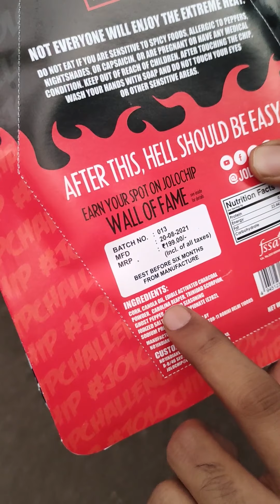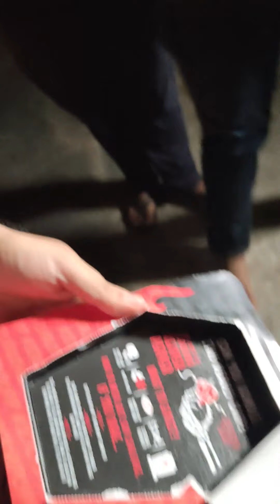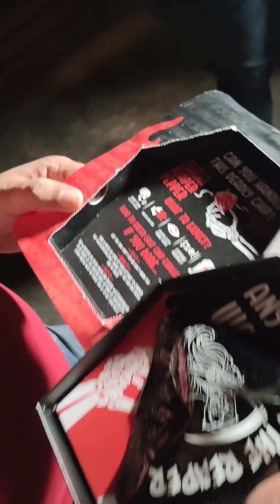Unboxing and Eating the World's Hottest Chip | Jolochip Challenge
(ft):
RJ Sudeep
Atul
Alok
Rajat (Wolf)

Equipment that we use:
Main Camera
Canon EF-S 18-135mm Zoom Lens
Action Camera
Prime Lense 50mm
Main Mic
Mic Accessories
Lav Mic
Main Tripod
Mobile Tripod
Studio Light stand
Light holder